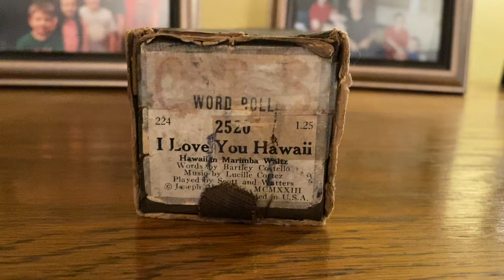I Love You Hawaii Waltz